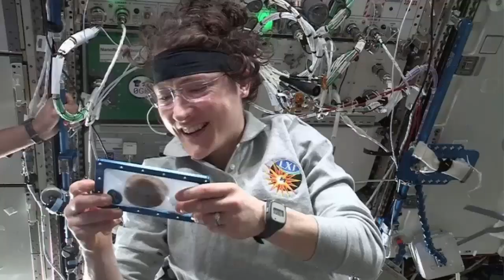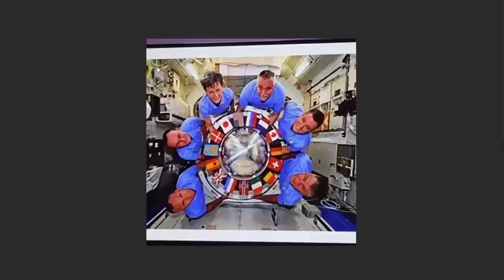Ближний КОСМОС - МКС. 7 малоизвестных фактов о строительстве станции.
Семь малоизвестных фактов об МКС
20 лет назад Россия и США начали строить самую грандиозную космическую коммуналку
Ведущий: Александр МИЛКУС